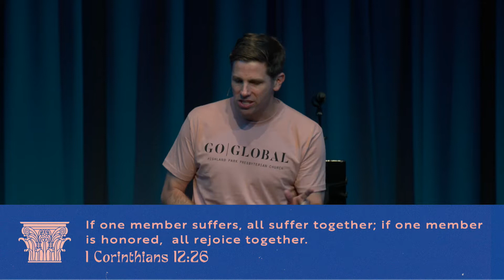Sermon | October 23, 2022 | Spiritual Gifts for the Common Good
We'd love to connect with you on our other platforms listed below. Have an awesome day.
Highland Park Presbyterian Church is located in Dallas, Texas. We exist to lead all generations to become transformed followers of Jesus, for the flourishing of our city and beyond.